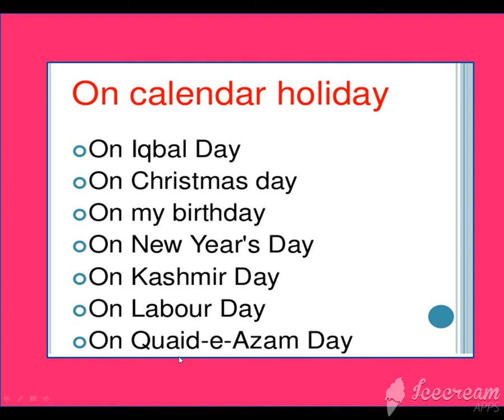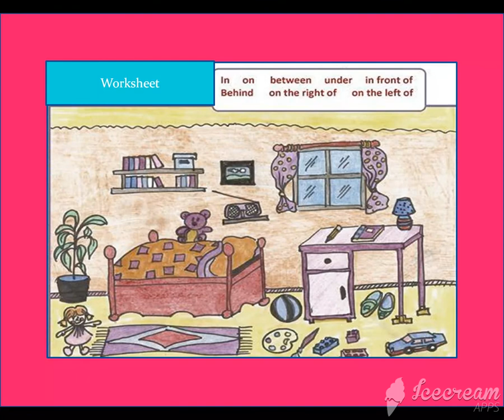G 5, Eng 26 April part2